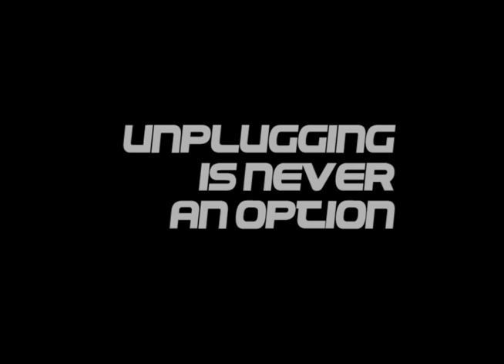Unplugging Is Never An Option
An occurrence on New Years Eve, 2012.